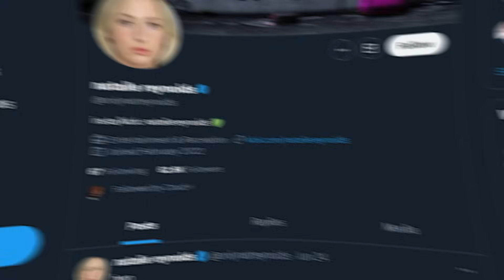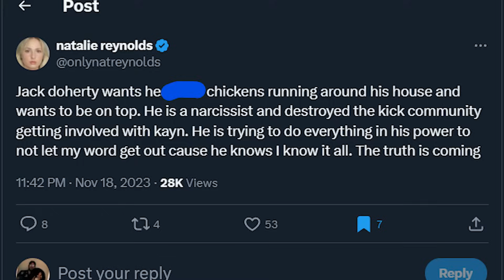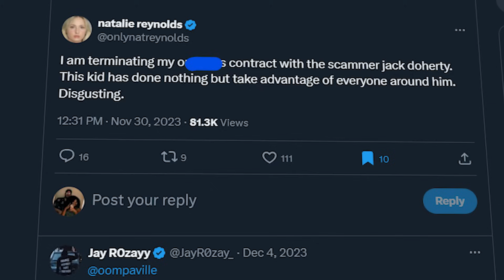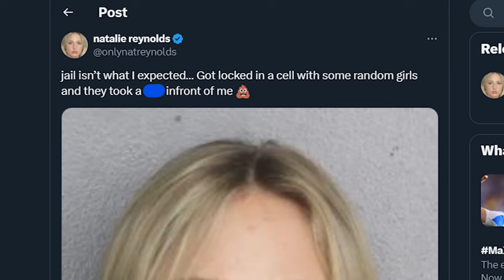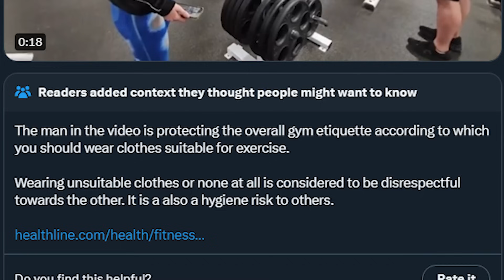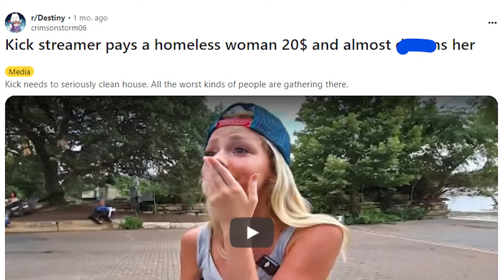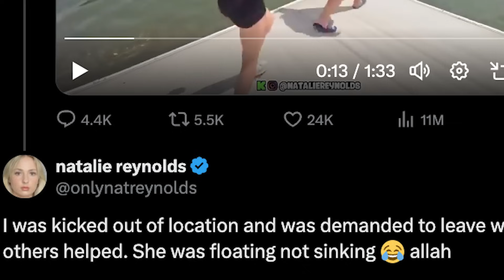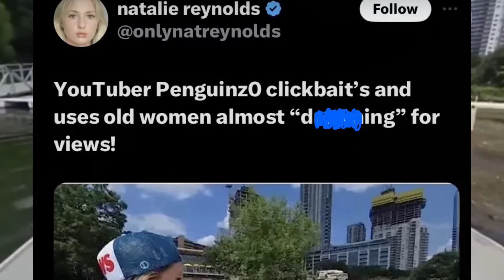MEET Natalie Reynolds: Kicks BIGGEST Degenerate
Natalie Reynolds is a YouTuber/ Terrible Kick IRL Streamer who used her platform to cause mayhem towards regular everyday people, Natalie Reynolds used to be friends with Jack Doherty but then that friendship came to a halt with Natalie Reynolds calling out Jack Doherty for stealing money from her, Most recently Natalie Reynolds was destroyed by Moist Critical or Penquinz0 when Natalie Reynolds told a women with mental health issues to jump into a lake knowing that she didn't know how to swim. This has been This Video Will Make You HATE Natalie Reynolds: The Female Neon MEET Natalie Reynolds: Kicks BIGGEST Degenerate

This Video Will Make You HATE Natalie Reynolds: The Female Neon